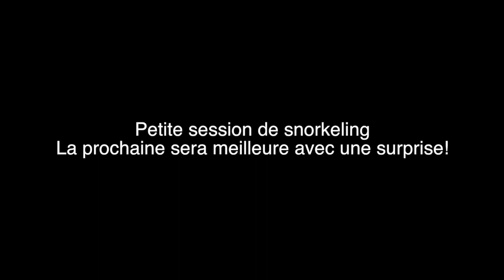Vlog 37 | DAY 5 | Snorkeling au Anse d'Arlet | Testing Dome for Go Pro | ENG SUB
Vlog 37 | Snorkeling au Anse d'Arlet
Après Irma nous espérons avoir l'occasion de voir des poissons, c'est ce que nous verrons dans notre mini vlog.
Très mini car je voulais vraiment en profiter et bien me reposer sur le sable fin de la Martinique et essayer le Dome pour la Go Pro.

After Irma we wish to see some fishes is what this mini vlog is for today.
That one is a really short one because I wanted to enjoy and rest on the fine sand of Martinique and testing out the Dome for the Go Pro.

Socials:

Alexshowuaround